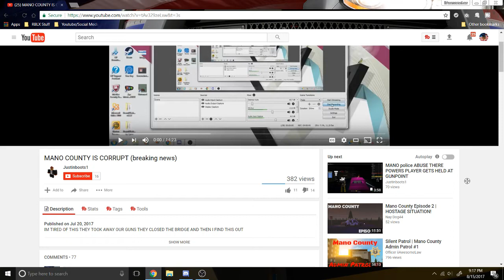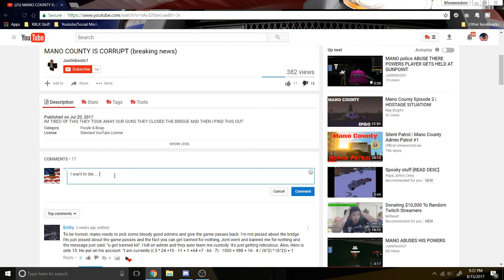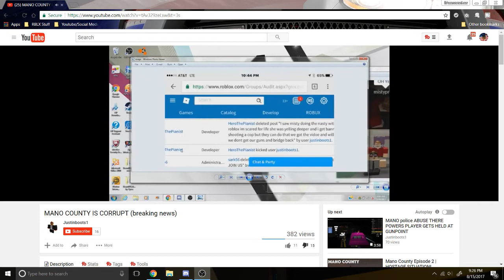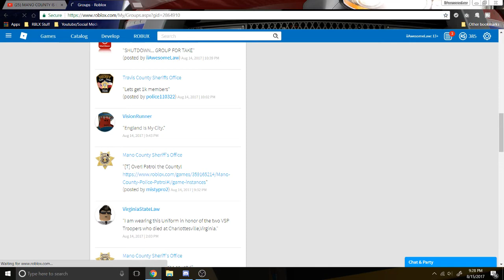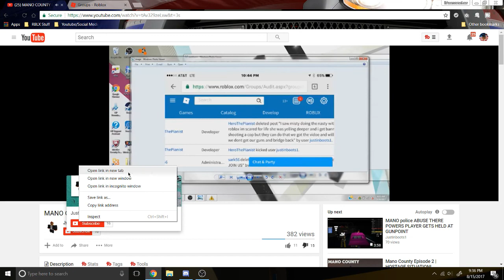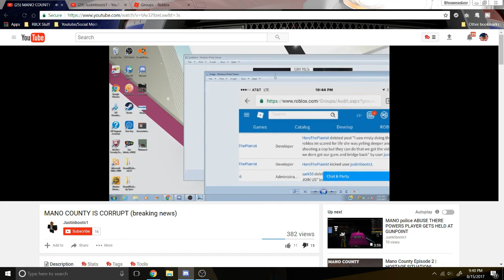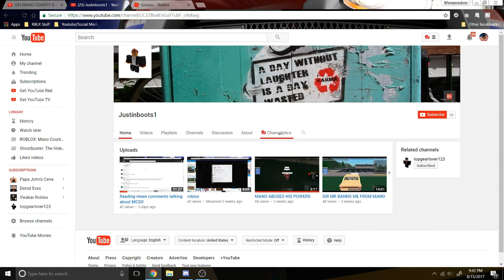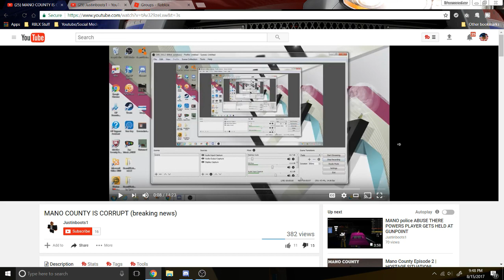Reacting to Mano County Hater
Was this abuse? Post in the comment section if I am abusive or corrupt for banning him.

Please friend me, I beg..

M1-32 is 10-8! Hi! I'm iiAwesomeLaw and live in the great place of Mano County! I am a Captain with the Mano County Sheriff's Office and a Mano County S.W.A.T Trainee!